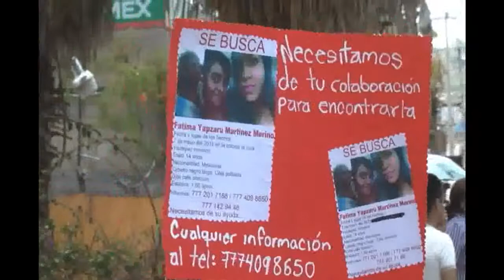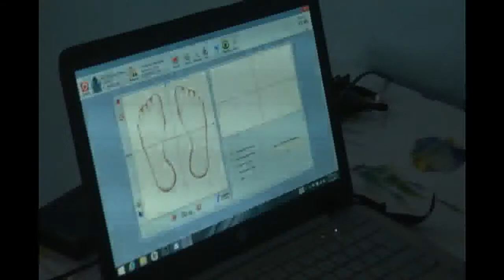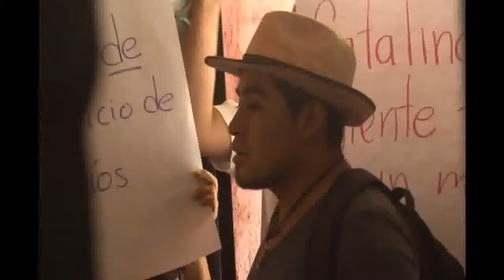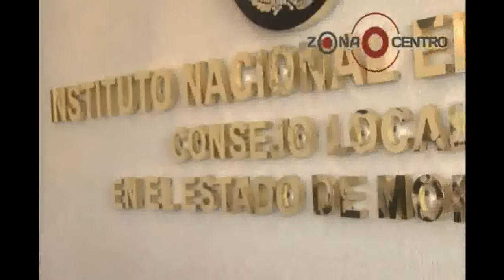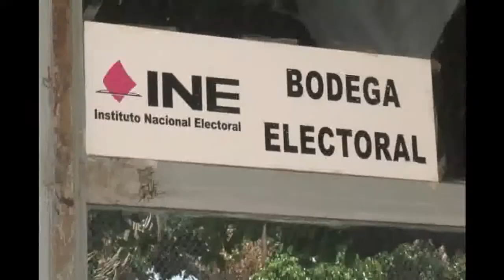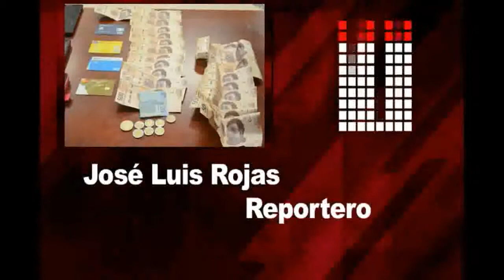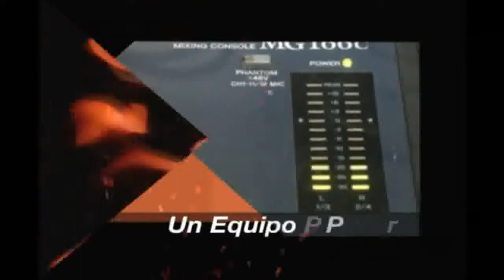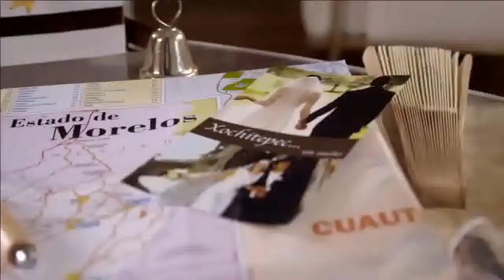ZONA CENTRO NOTICIAS Programa 18 mayo 2015